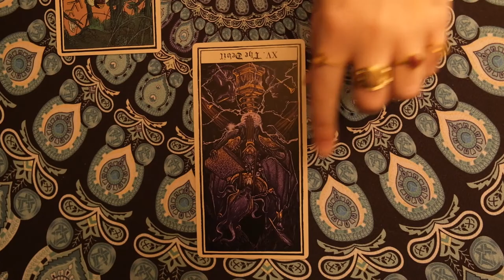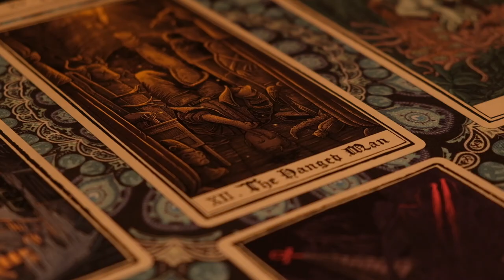La Maison Dieu (3/4 de Cinéma, 2022)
La Maison Dieu

Synopsis :
Eden et ses parents vont à nouveau déménager, mais cette fois iel aimerait prendre son indépendance. Eden se rend donc chez une voyante afin de savoir comment sa relation avec ses parents va évoluer après l'annonce de son départ. Mais ce que les cartes vont dévoiler n'est pas ce qu'attendait Eden.

Réalisatrice : Julien Himpe
Scénaristes : Julien Himpe, Anaïs Bourrel, Zacharie Carette, Noam Huppert, Ambre Bernard, Chloë Grosdidier, Charlotte Girard et Garance Détrez
Directeurs de la photo : Zacharie Carette, Anaïs Bourrel, Noam Huppert et Ambre Bernard
Monteuse : Chloë Grosdidier
Post-production image : Chloë Grosdidier
Post-production son : Julien Himpe

Casting :
Jules Dewever - Eden
Lisa Arnould - La Voyante